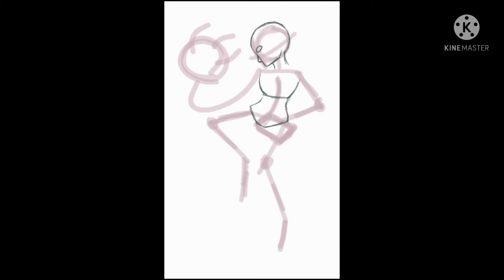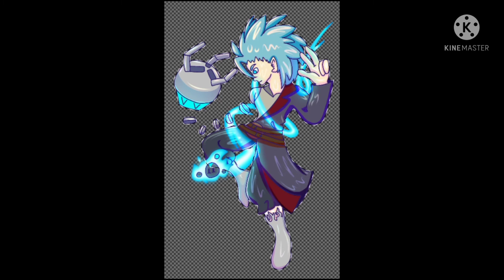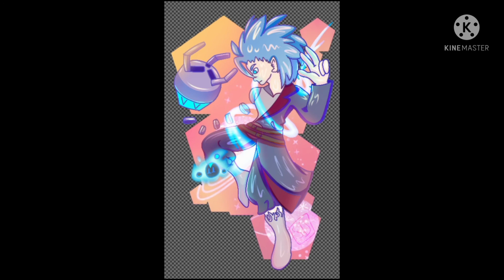Into the Soul-SP-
commission for a friend on discord! music titles in video